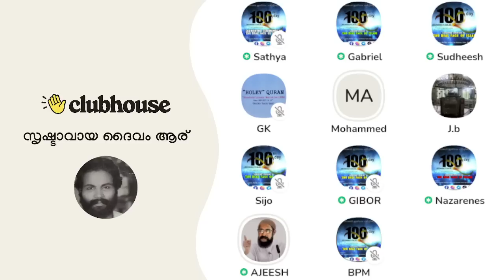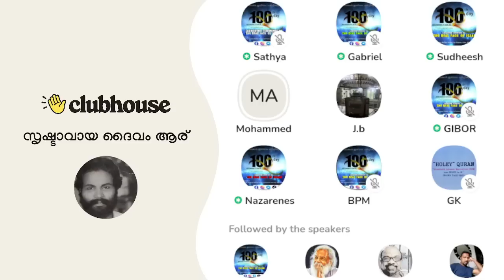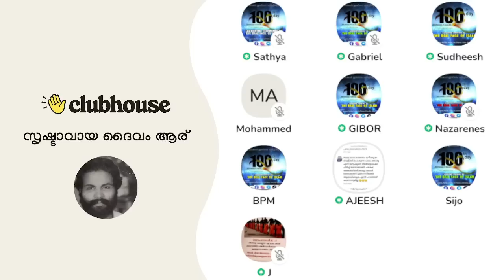ഇസ്ലാമിനെ തകർക്കാൻ വേറെ എന്തെല്ലാം മാർഗ്ഗങ്ങൾ ഉണ്ട്!! Clubhouse Malayalam Discussion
► Speakers: Nazarenes, Gabriel, Ajeesh Joseph, Sathya, JcB, Abu, Gibor